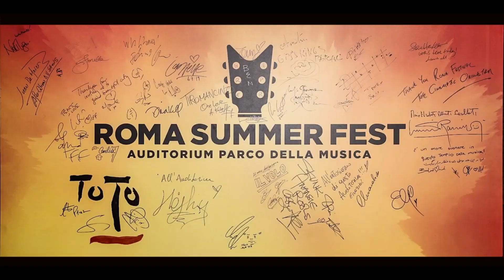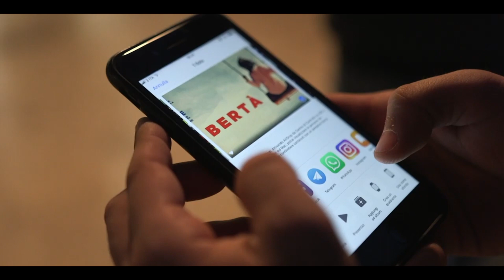Auditorium Parco della Musica 2019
Tu sai cosa accade in un anno in Auditorium Parco della Musica? Abbiamo provato a riassumerlo in un video di due minuti! Tantissima musica, spettacoli, incontri, concerti e festival sono il carburante che tiene sempre accesa la fiamma della nostra "Fabbrica di Cultura"!